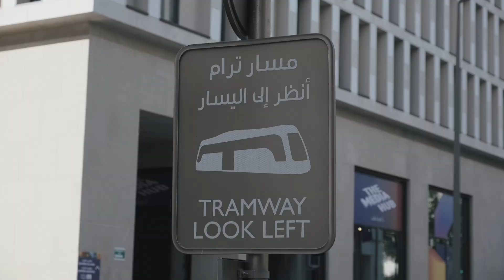A Walkthrough in Msheireb Downtown | FIFA World Cup '22 | Doha, Qatar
Msheireb Downton Doha offers an immersive and comprehensive experience with FIFA World Cup 2022 Activations

📍Location
▪️Doha, Qatar